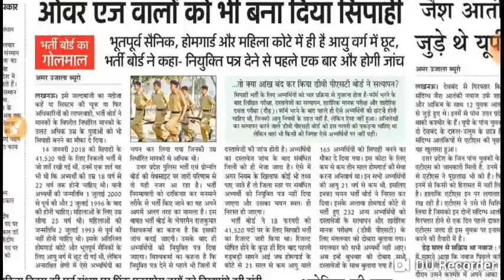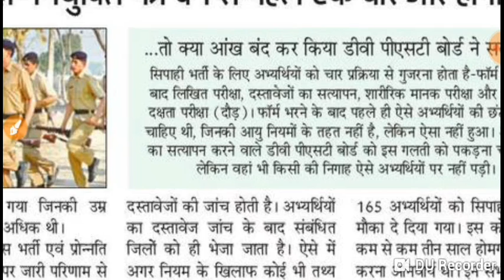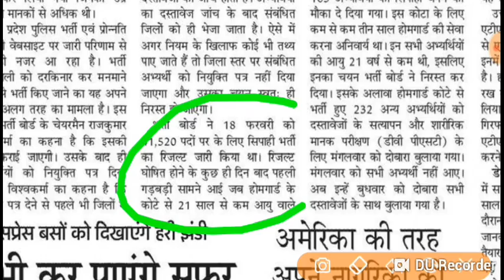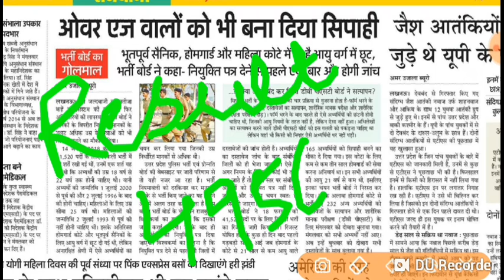📣बहुत बुरी खबर📣उ०प्र० पुलिस सिपाही भर्ती के रिजल्ट की डेट बदल गई, बहुत बड़ी गड़बड़ी सामने आई